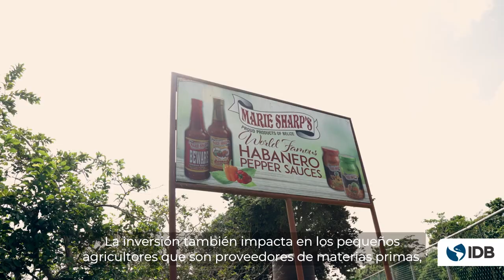El Grupo BID y Belice: Generando Impacto para Mejorar Vidas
Belice es uno de los países en los que el Grupo BID genera impactos tangibles que mejoran la vida de las personas.

Con el apoyo del Grupo BID, se ha logrado reducir el riesgo climático y la vulnerabilidad en destinos turísticos clave, como Goff's Caye, Caye Caulker y Belize City. A través de las ventanillas del sector privado, el Grupo del BID también apoya las inversiones sostenibles, por ejemplo, ayudando a agronegocios a mejorar su capacidad de producción.